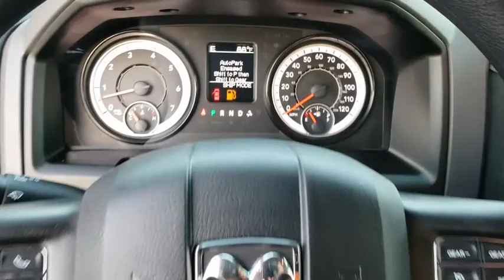2019 Ram 1500 Classic Ocala, The Villages, Mount Dora, Clermont, Leesburg, FL 19251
Delmonico Red Pearlcoat New 2019 Ram 1500 Classic available in Ocala, Florida at Bill Bryan Chrysler Dodge Jeep. Servicing the The Villages, Mount Dora, Clermont, Leesburg, FL area.
2019 Ram 1500 Classic TRADESMAN 4X4 CREW CAB 5' - Stock#: 19251 - VIN#: 1C6RR7KT4KS531407

GVWR: 6 900 LBS,DELMONICO RED PEARLCOAT,CARPET FLOOR COVERING,REMOTE KEYLESS ENTRY W/ALL-SECURE,CHROME APPEARANCE GROUP -inc: Bright Rear Bumper Bright Grille Wheels: 17 x 7 Aluminum Bright Front Bumper,POPULAR EQUIPMENT GROUP -inc: Remote Keyless Entry w/All-Secure Carpet Floor Covering Rear Floor Mats Front Floor Mats SiriusXM Satellite Radio For More Info Call No Satellite Coverage w/AK/HI 1-Yr SiriusXM Radio Service,TIRES: P265/70R17 BSW AS (STD),WHEELS: 17 X 7 ALUMINUM,DIESEL GRAY/BLACK CLOTH 40/20/40 BENCH SEAT,PROTECTION GROUP -inc: Transfer Case Skid Plate Shield Front Suspension Skid Plate Tow Hooks,TRAILER TOW MIRRORS & BRAKE GROUP -inc: Power Black Trailer Tow Mirrors Trailer Tow Mirrors Exterior Mirrors Courtesy Lamps Exterior Mirrors w/Supplemental Signals Trailer Brake Control,ENGINE: 5.7L V8 HEMI MDS VVT,RADIO: UCONNECT 3 W/5 DISPLAY -inc: 5.0 Touchscreen Display Overhead Console Rear View Day/Night Mirror GPS Antenna Input Temperature & Compass Gauge Integrated Voice Command w/Bluetooth SiriusXM Satellite Radio For More Info Call No Satellite Coverage w/AK/HI 1-Yr SiriusXM Radio Service,SIRIUSXM SATELLITE RADIO -inc: For More Info Call No Satellite Coverage w/AK/HI 1-Yr SiriusXM Radio Service,POWER BLACK TRAILER TOW MIRRORS -inc: Trailer Tow Mirrors Exterior Mirrors Courtesy Lamps Exterior Mirrors w/Supplemental Signals,QUICK ORDER PACKAGE 27B TRADESMAN -inc: Engine: 5.7L V8 HEMI MDS VVT Transmission: 8-Speed Automatic (8HP70) Tradesman Package,TRANSMISSION: 8-SPEED AUTOMATIC (8HP70),TRAILER BRAKE CONTROL,3.21 REAR AXLE RATIO (STD),ANTI-SPIN DIFFERENTIAL REAR AXLE,Four Wheel Drive,Tow Hitch,Power Steering,ABS,4-Wheel Disc Brakes,Brake Assist,Steel Wheels,Tires - Front All-Season,Tires - Rear All-Season,Bed Liner,Conventional Spare Tire,Power Mirror(s),Heated Mirrors,Intermittent Wipers,Variable Speed Intermittent Wipers,Privacy Glass,Power Door Locks,Automatic Headlights,AM/FM Stereo,MP3 Player,Auxiliary Audio Input,Adjustable Steering Wheel,Power Windows,Rear Bench Seat,Cruise Control,A/C,Vinyl Seats,Split Bench Seat,Auto-Dimming Rearview Mirror,Engine Immobilizer,Traction Control,Stability Control,Front Side Air Bag,Tire Pressure Monitor,Driver Air Bag,Passenger Air Bag,Passenger Air Bag Sensor,Front Head Air Bag,Rear Head Air Bag,Child Safety Locks,Back-Up Camera